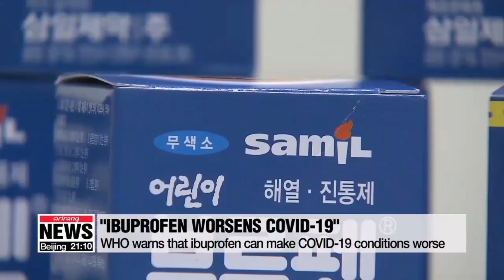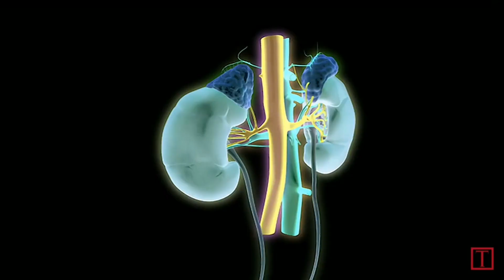WHO: IBUPROFEN/BIOFLU WORSENS COVID19 SYMPTOMS.TAKE WHAT INSTEAD.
credits: arirang news